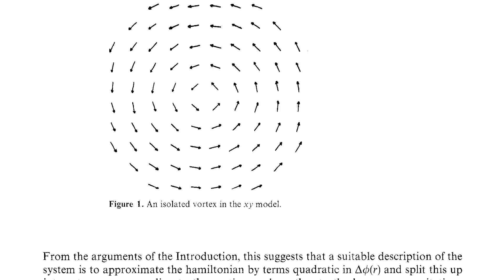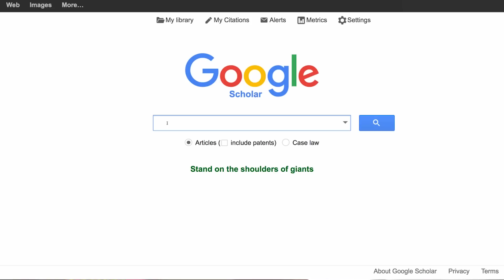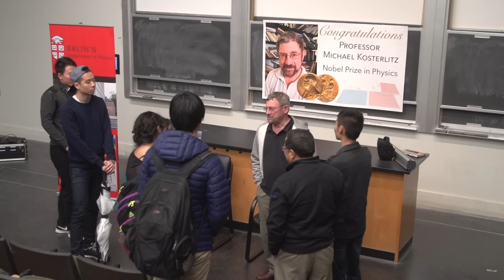Brown congratulates Professor Michael Kosterlitz, Nobel Laureate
Brown Physics and the University as a whole extend a hearty congratulations to Professor J. Michael Kosterlitz, Brown's second Nobel Laureate.

The Royal Swedish Academy of Sciences has awarded Brown University Professor J. Michael Kosterlitz the 2016 Nobel Prize in Physics “for theoretical discoveries of topological phase transitions and topological phases of matter.”

Kosterlitz is the Harrison E. Farnsworth Professor of Physics at Brown, where he joined the faculty in 1982. He shares one half of the Nobel Prize with F. Duncan M. Haldane of Princeton University, with the other half of the Nobel going to David J. Thouless of the University of Washington in Seattle.